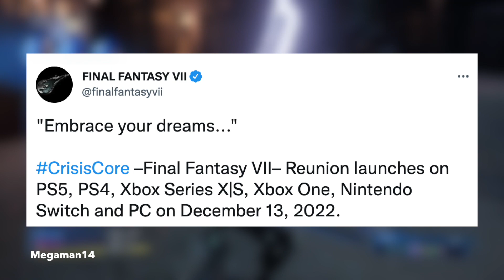Crisis Core Final Fantasy 7 Reunion Release Date Announced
Crisis Core Final Fantasy 7 Reunion Release Date has finally been revealed for Winter 2022